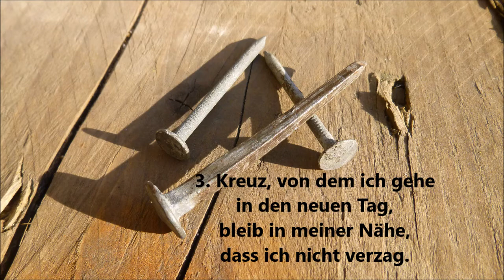Mittwoch 8 April